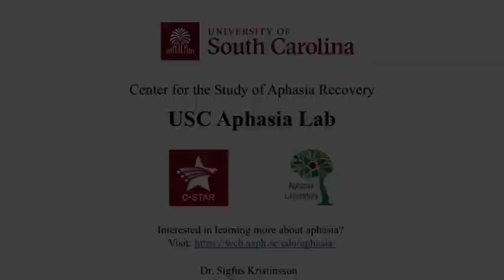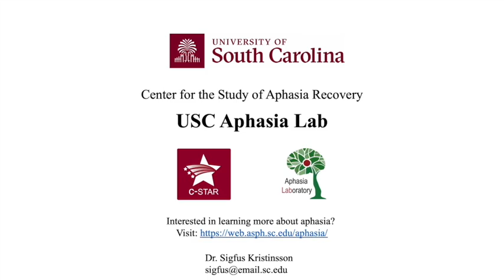What is Aphasia? Video series: 5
In this interview, Carolyn, a long-term elementary teacher, discusses how her husband supported her language recovery.

On the surface, aphasia is a language impairment that affects an individual's ability to communicate. As a result, people with aphasia may struggle with various everyday tasks ranging from ordering food in a restaurant to resuming their pre-stroke employment. The communication problem similarly impacts personal relationships, including familial relationships. By extension, a significant other or other family members often take on the role of a caregiver, advocate, and therapist.